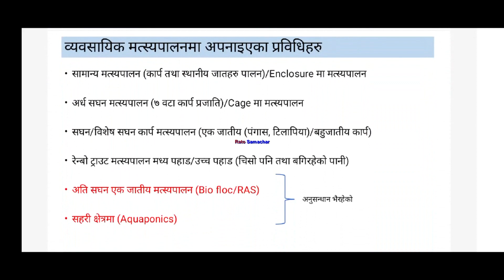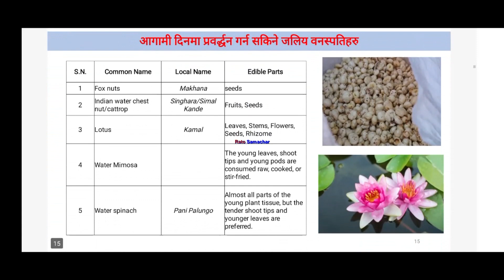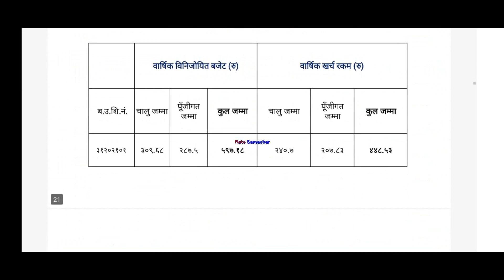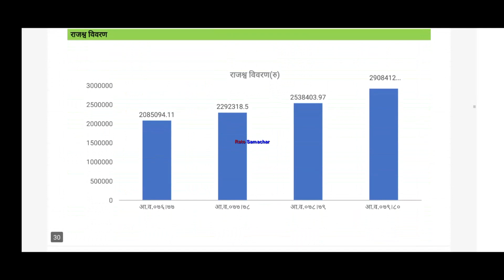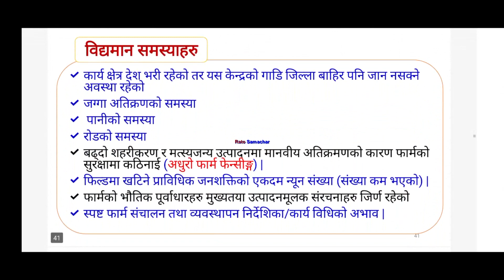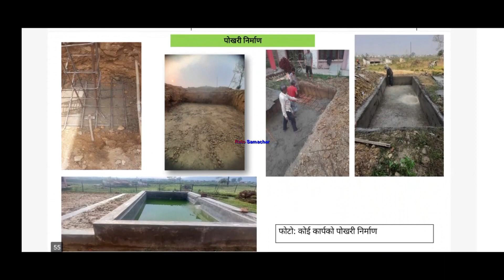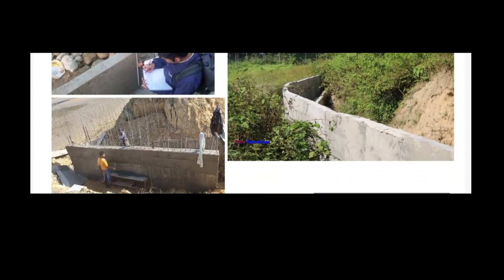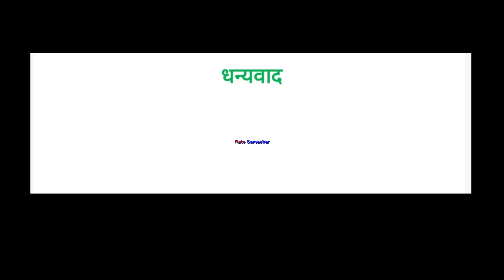Hetauda-प्रकृतिक जलाशय मत्सय प्रर्वद्धनद्धारा सार्वजानिक सुनुवाई।जलजिवहरुको अवस्था बारे बताए सबै।